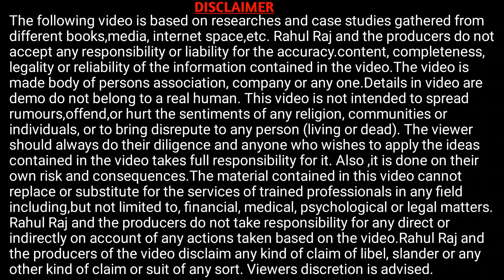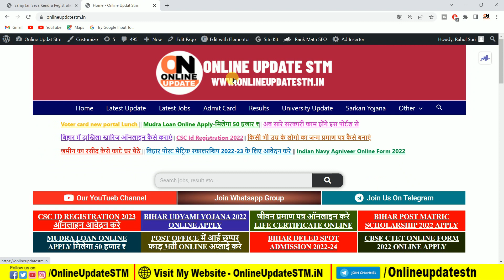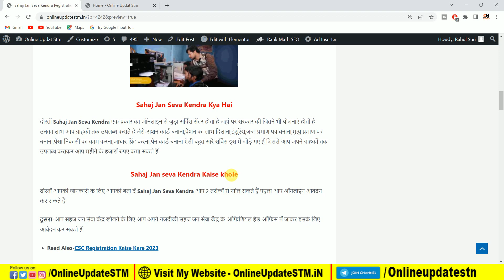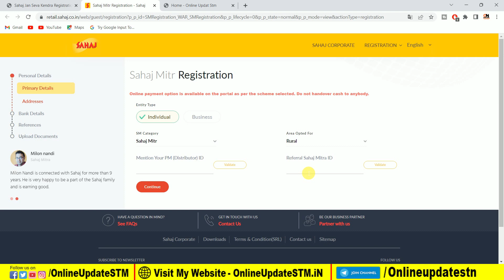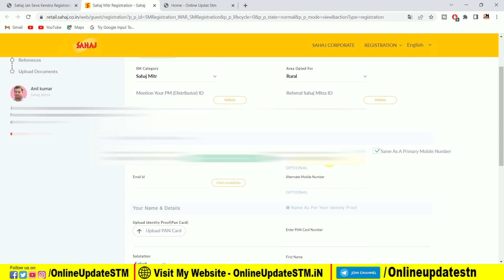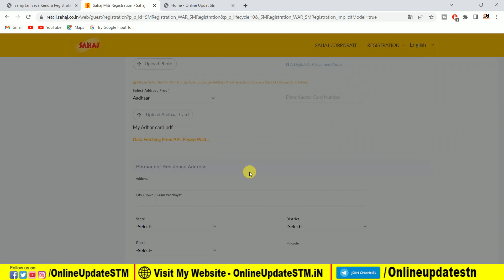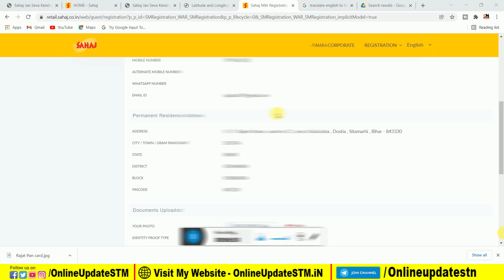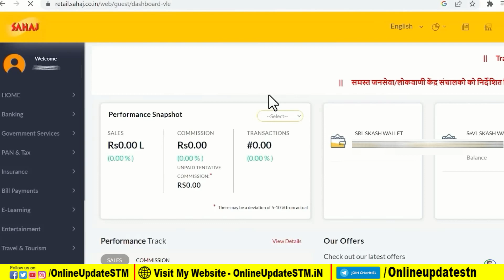Sahaj Jan Seva Kendra Kaise Le 2023 |Sahaj Jan Seva Kendra Registration Kaise kare 2023 Live Process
Hi
Dosto Aaj Ki Is Video Me Maine Aapko Ye Bataya Hai Sahaj Jan Seva Kendra Kaise Le 2023 |Sahaj Jan Seva Kendra Registration Kaise kare 2023 Live Process  Ummeed Hai Aapko Ye Video Bahut Pasand Aayegi

Important Vidoes-